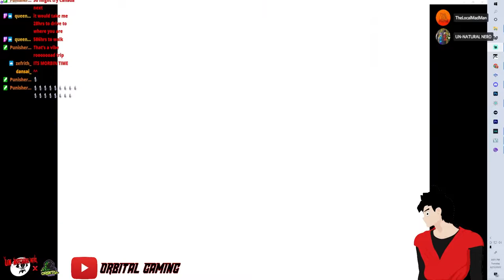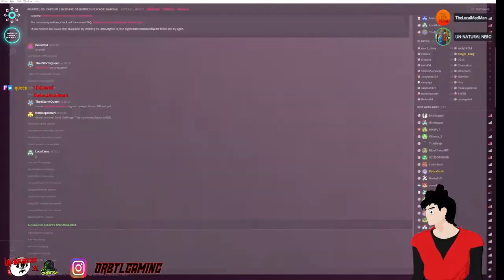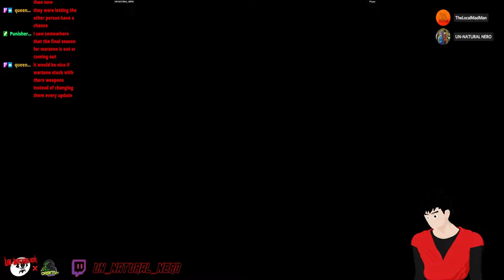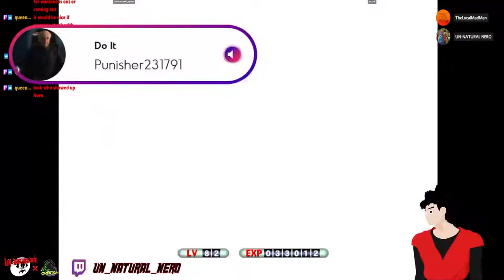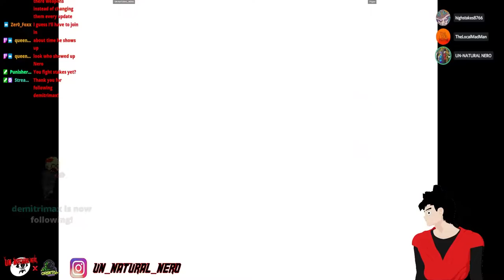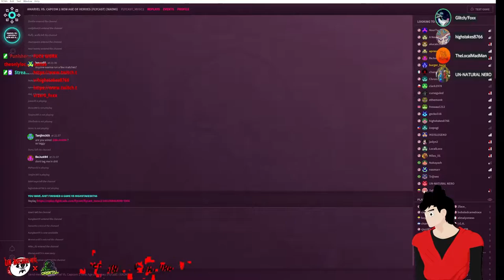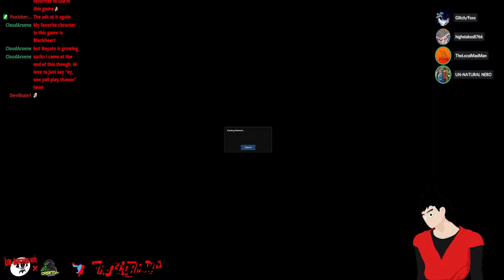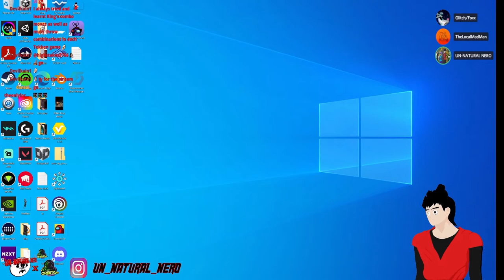Let Me Take You For A Ride! | Fight Klub Episode 3 [Marvel Vs Capcom 2]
If you wanna see these Let's Plays live! Please go to my team's twitch channel. I stream from Mondays to Fridays.

Also, please support us to improve and give you constant quality content!